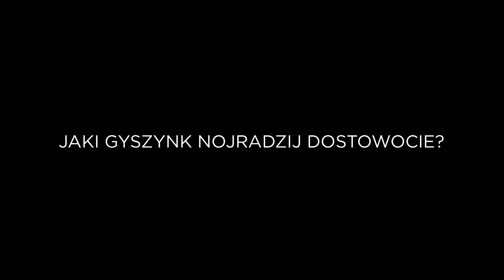Gryfnie pyto #7 - Zolyty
Spytalimy sie chopów i babów, kierych my trefili w Rybniku, o słowa kiere sie tyczom zolytów.

„Gryfnie pyto” to filmiki ło ślonskij godce.

Muzyka: Sambor Kostrzewa, Michał Lipiński